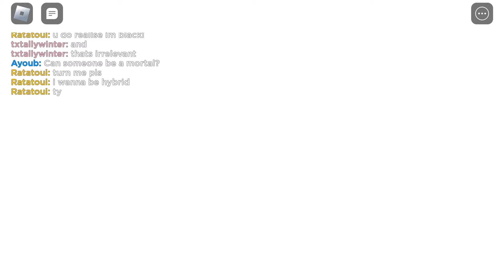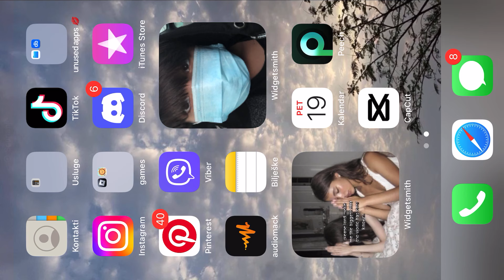||BONNIE BENNETT GAMEPLAY|| TVL2 || x.noah_ ||